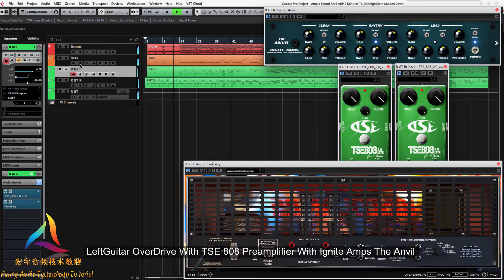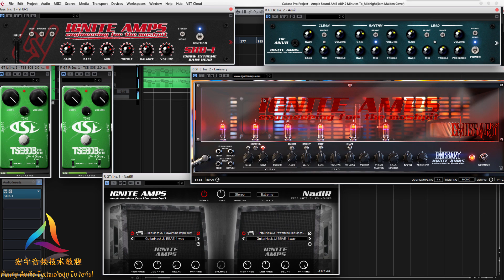Use Free Plugins to Make Guitar and Bass Sound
OverDrive TSE 808
Preamplifier：Guitar With Ignite Amps The Anvil   Emissary   Bass With SHB-1
Cabinet simulation：Ignite Amps NadIR
Guitar Ample Sound AME
Bass Ample Sound ABP